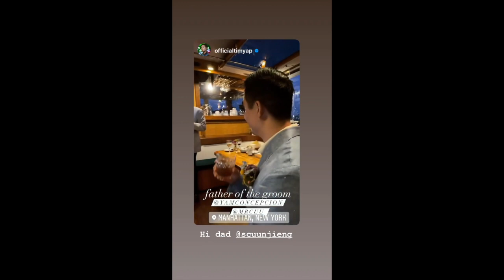YAM CONCEPCION FINALLY IKINASAL NA//